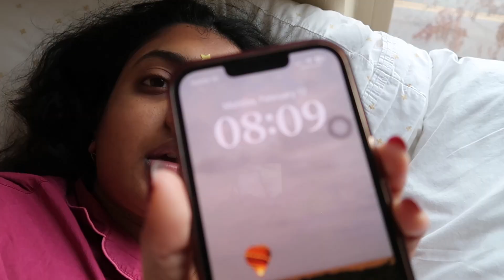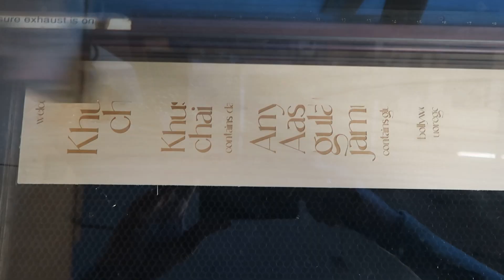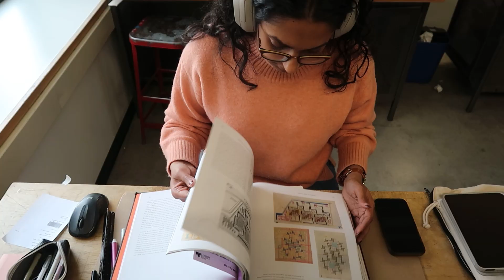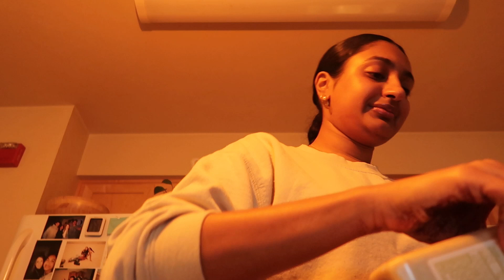busiest week of winter term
week in the life of an architecture student working 3 jobs yaya...

FAQ
where are you from? cali
age? 23
what do you study? architecture with a minor in interior architecture
where do you study? university of oregon
camera / edit? canon g7x mark ii or my iphone :) & I edit on Adobe premiere pro